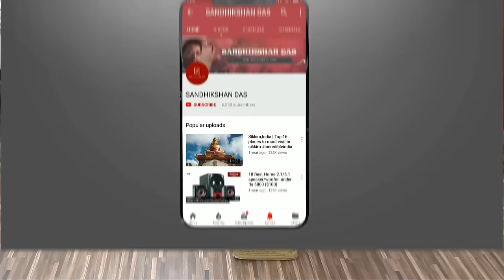How to install /setup a padestral Farrata Fan | Havells Windstorm 500mm | its easy to do [in Hindi]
So guys this is the video about the installation of havells windstorm 500mm farrata pedestral fan which is super powerful pedestral fan than any other pedestral fan in market comes with 2years of gurranty. It has ac 230v 1phase 50hz 1400 rpm farrata motor but if you don't know what is farrata motor ? or how it works or what's the better farrata fan vs normal cooler fan or it's air quality then watch my unbox video by clicking the above video link in description. In  this video i have only done installation of this fan.  and please buy through my links.

[forgive my mistakes * Switch to HD while watching to avoid blurness]